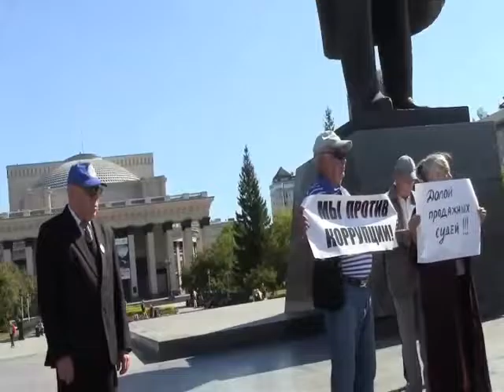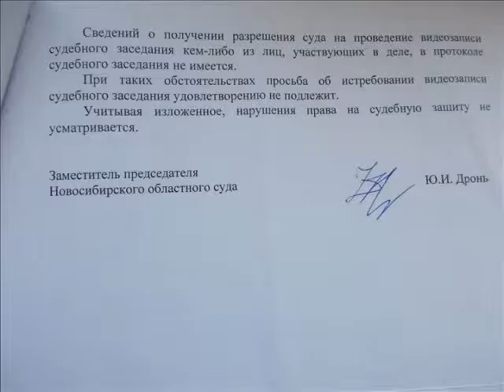Сибиряки восстали против судебных решал